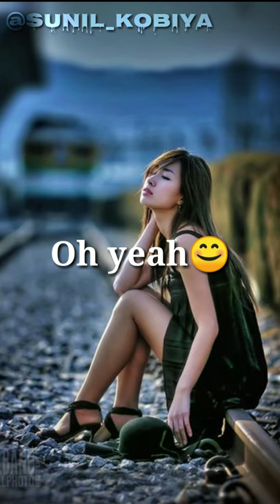Blue eyes new iMovie status hanney sing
Sunil kobiya